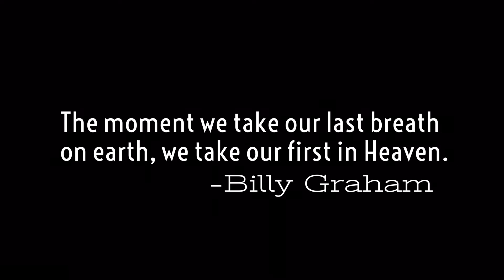The Life Celebration of Mark Tony Mageo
Highlights from the Life Celebration of Mark Tony Mageo.

My deepest condolences for the Mageo family, as they continue to try forward.

Blessings